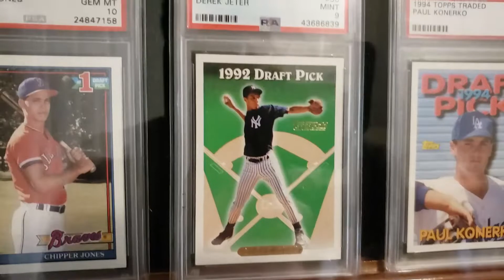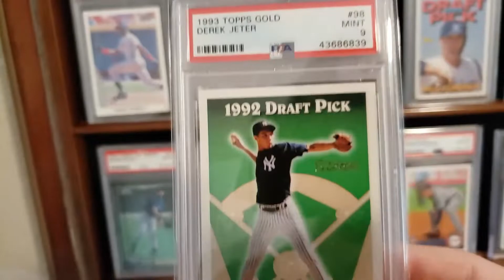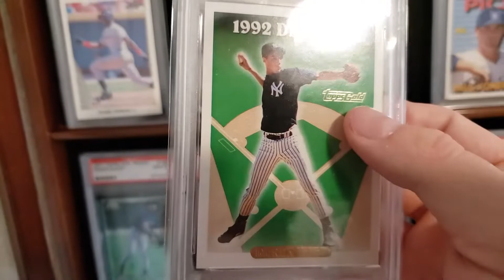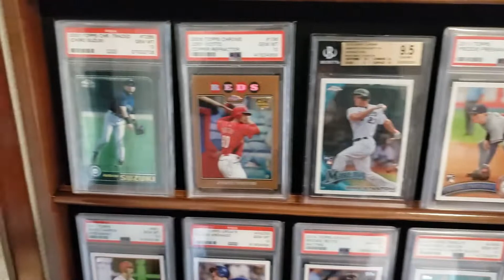Big (for me) pickup. Nothing about the Junk Trunk III. Nothing at all.